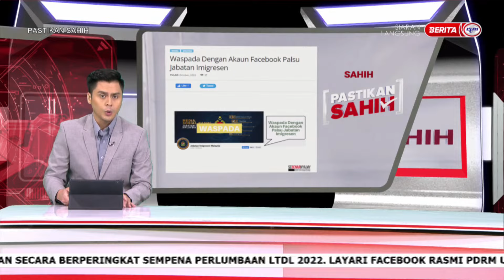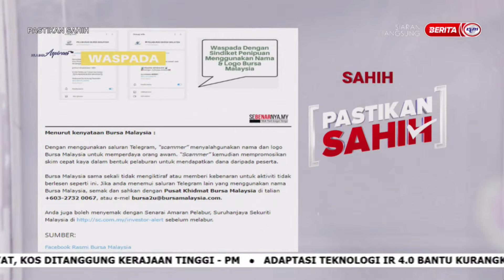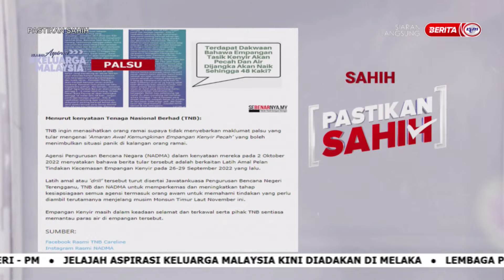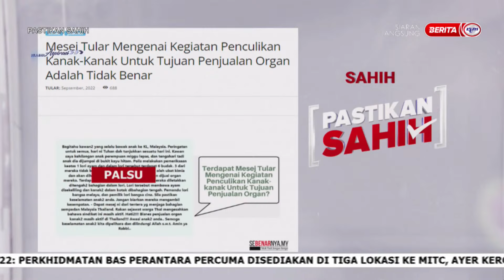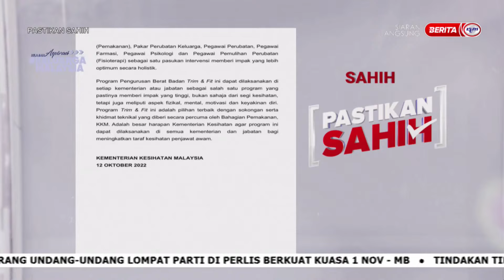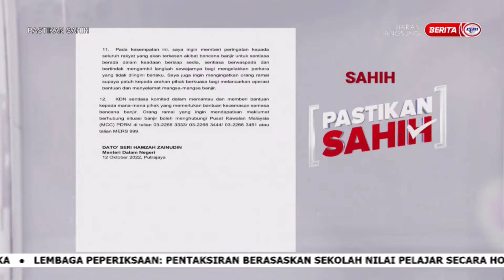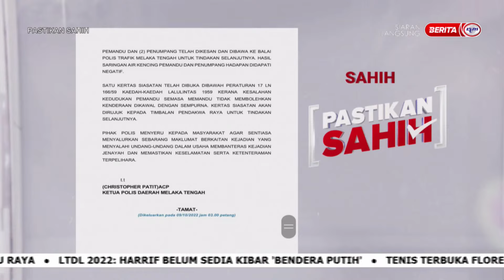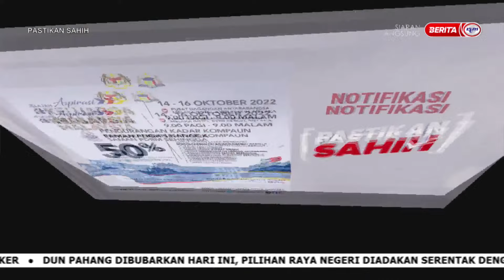14 OKT 2022 - PASTIKAN SAHIH